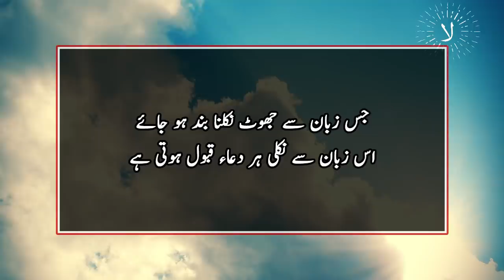Hazrat Ali r.a Quotes in Urdu | Hazrat Ali r.a Urdu Aqwal | Laila Ayat Ahmad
voice by Laila Ayat Ahmad
topic is hazratAliquotes in Urdu